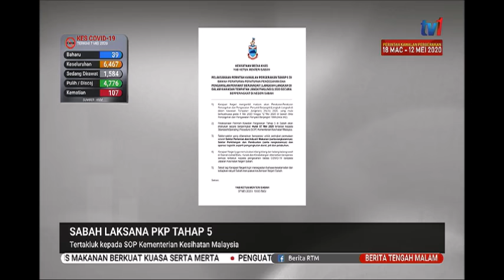8 MEI 2020 BERITA TGH MLM-SABAH LAKSANA PKP TAHAP 5